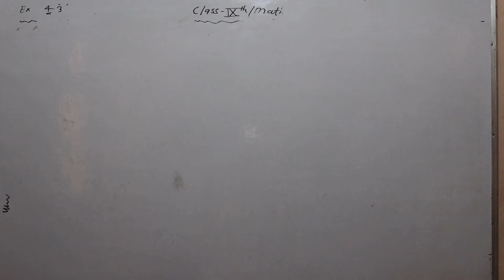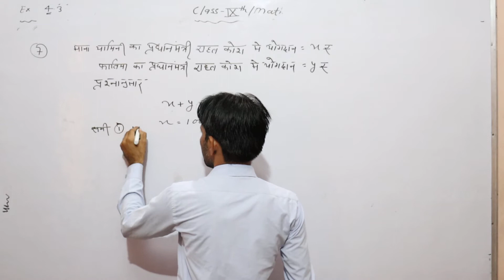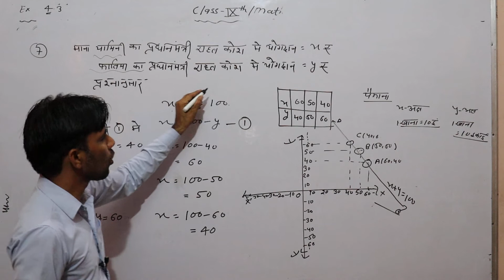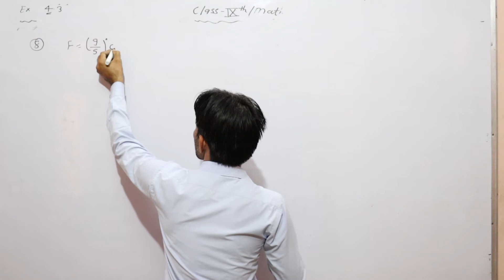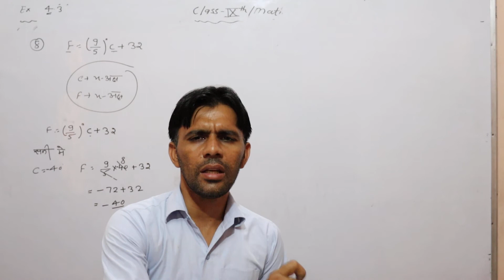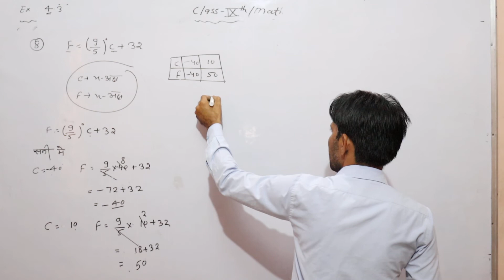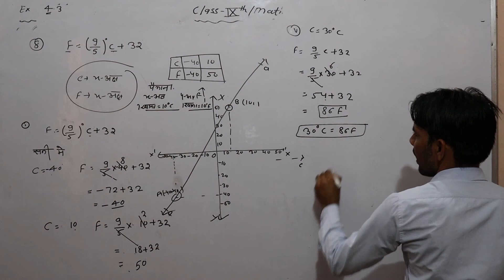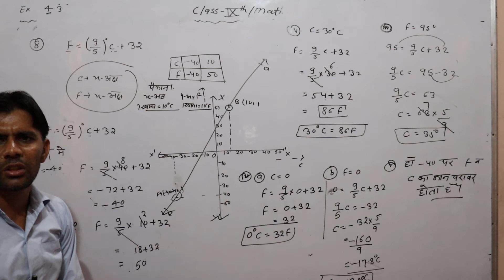Class 9th Mathematics Ex-4.3 (दो चर वाले रैखिक समीकरण) Part 06 By Sandeep Sharma Sir